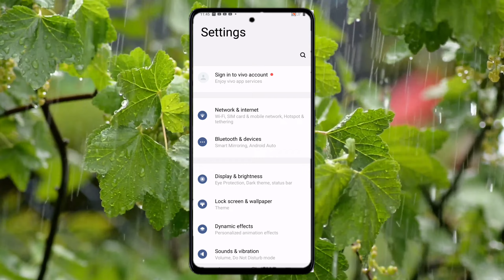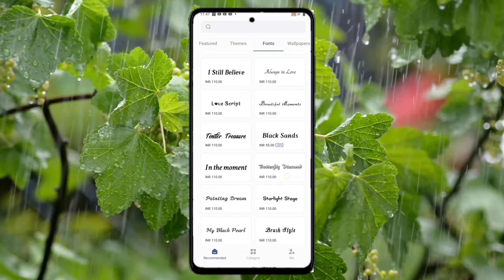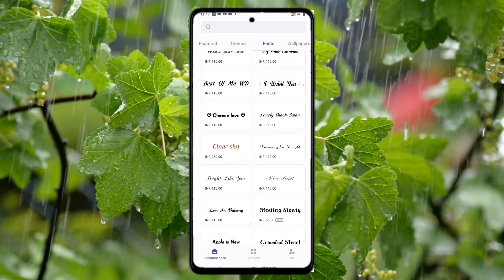vivo t2 pro 5g font style change setting kaise kare|| How to change font style in Vivo T2 Pro 5G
hello friends ajj ki ish video me ham apko bataege ki vivo T2 Pro 5G me font style change kaise kare to friends video ko pura dekhe or video like Kar de or channel subscribe Kar de